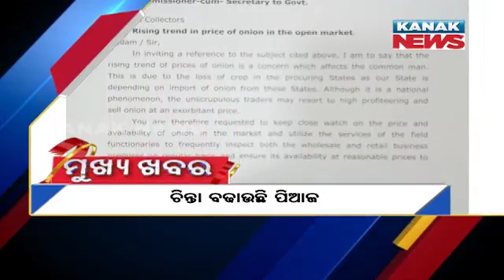10AM Headlines: 23rd October 2020 | Kanak News Live